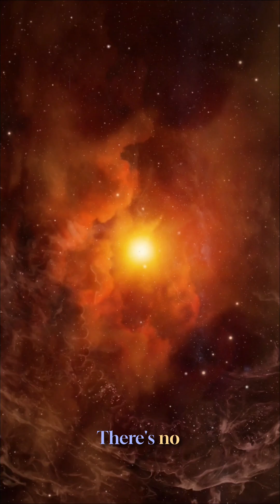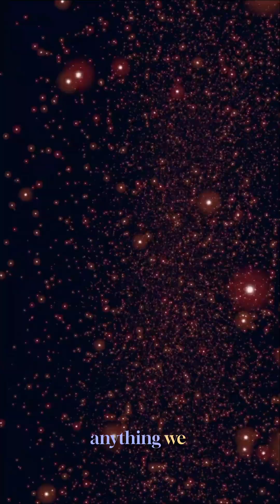Space Has NO Temperature?! The Truth Will Blow Your Mind 🚀🌌 |The Curiosity Corner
"You’ve heard space is freezing cold… but what if I told you it has no temperature at all? 🤯 In just 60 seconds, discover why a vacuum can’t be hot or cold, how sunlight in space can roast you alive while shadows instantly freeze you, and what would happen to your body without a space suit. This one fact will completely change how you think about the cosmos!"